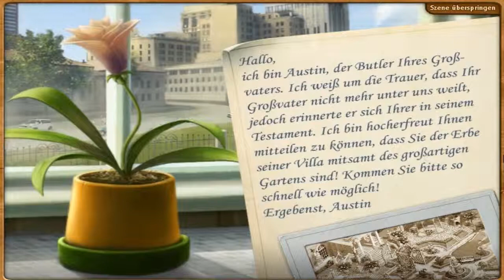⇛ GardenScape #01 Garten Renovierung Let's Play German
Kaufen statt ziehen!

» Media Markt

» Amazon.com

» Auf Playrix.com

IMMER FEIN NACH DEM MOTTO:

DON'T LIKE ! DON'T LOOK AT !